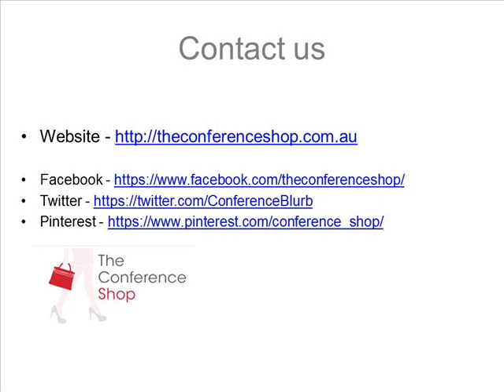Business Venues in Wollongong, AUS - Theconferenceshop.com.au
Avoid any vain efforts by selecting for venues Wollongong and make sure that the event is spectacular in every way.